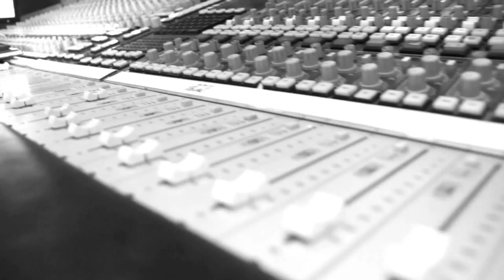Højlund - Nøjes Med De Andre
Indspillet i Ark Studio
Produceret af: Friis - DayDream Music